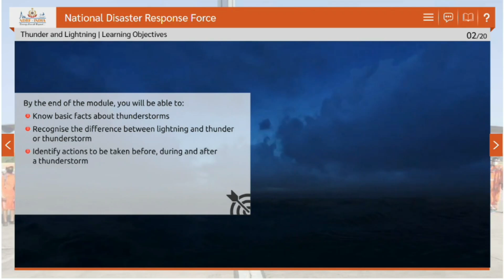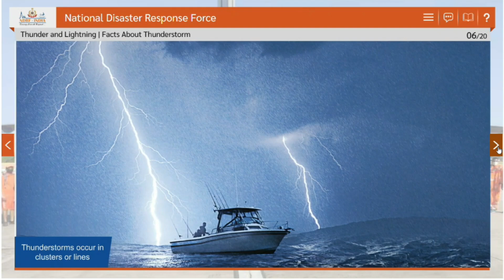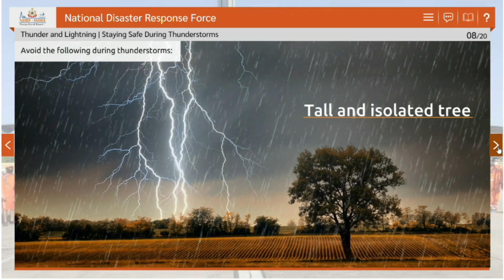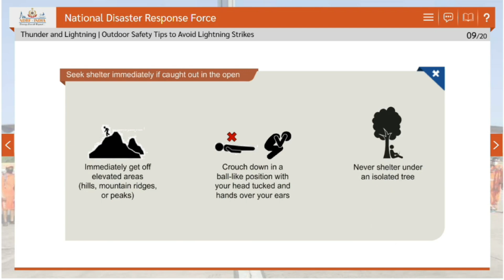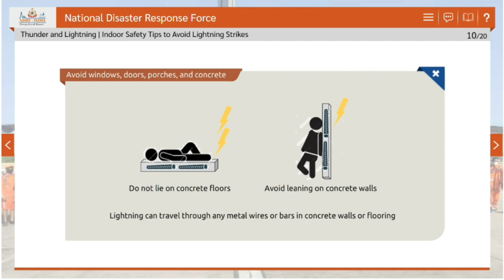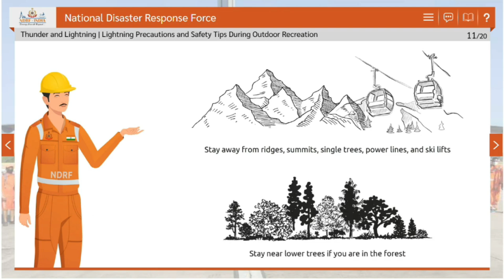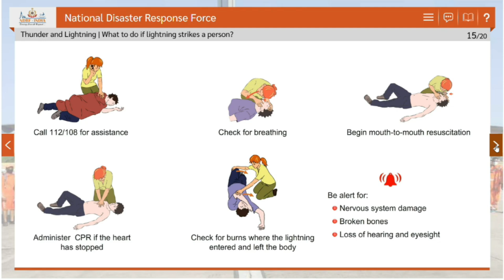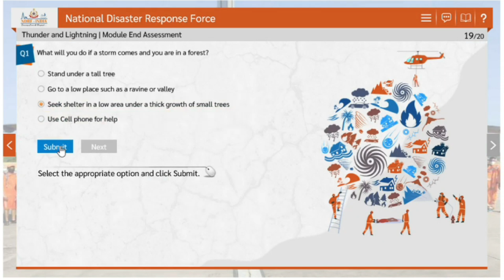008 Thunder and Lightning _ Language Marathi 008 गडगडाट आणि आकाशवाण _ भाषा: मराठी